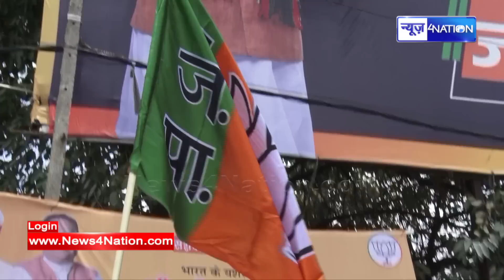Chirag Paswan, JitanRam Manjhi और Upendrar Kushwaha को कितनी सीटें देगी BJP?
Chirag Paswan, JitanRam Manjhi और Upendrar Kushwaha को कितनी सीटें देगी BJP? Bihar News| News4Nation